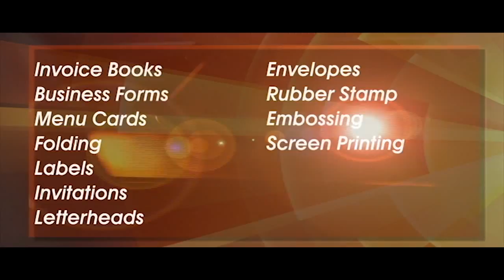Precise Printing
This ad was produced by IQ Studios for a Printing and Stationery Store. Let's get your ad on TV and social media where your customers are.